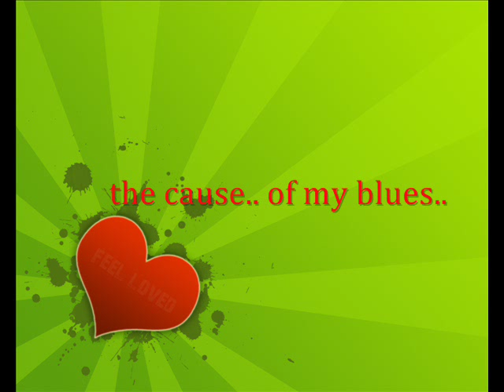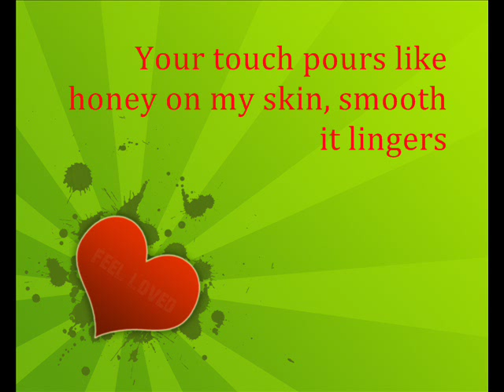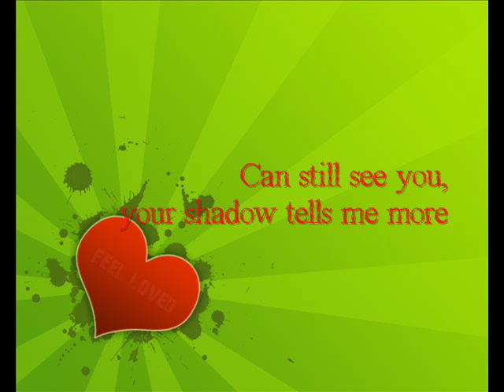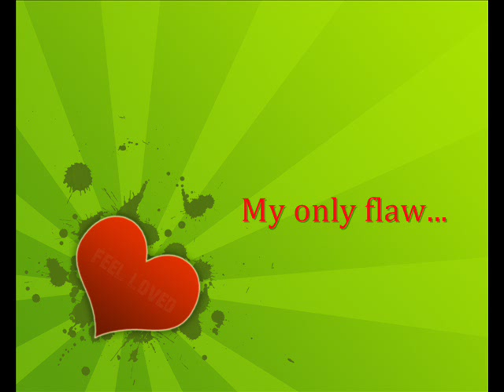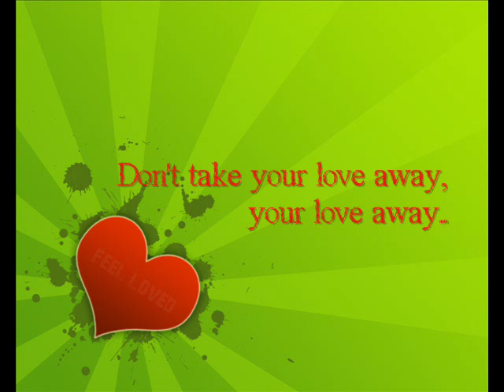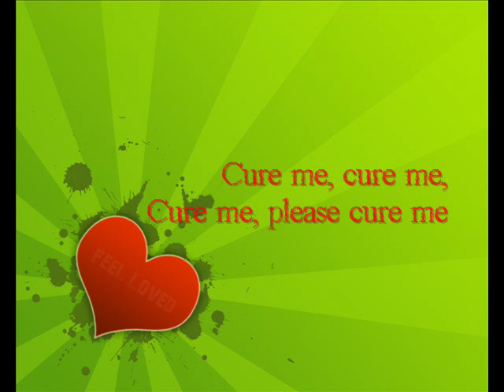Fish Go Deep-The Cure & The Cause(Dennis Ferrer Mix) with lyrics!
COOL DANCE SONG ! ENJOY !